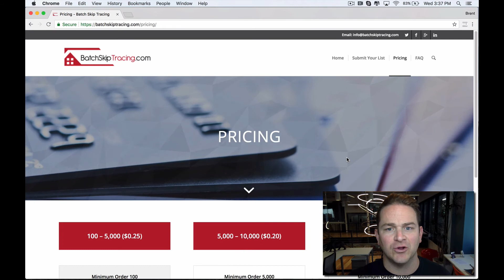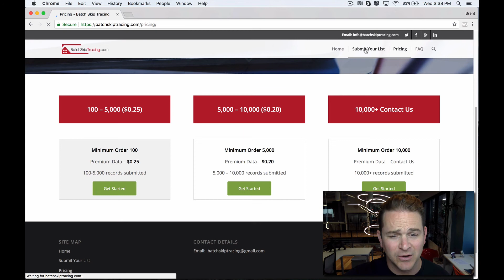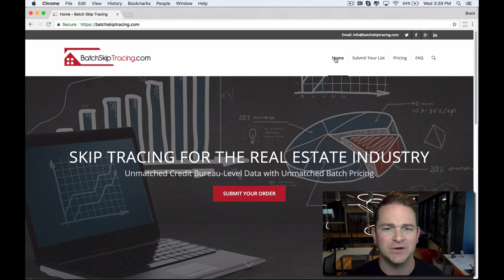Best Skip Tracing Resource for Real Estate!!!